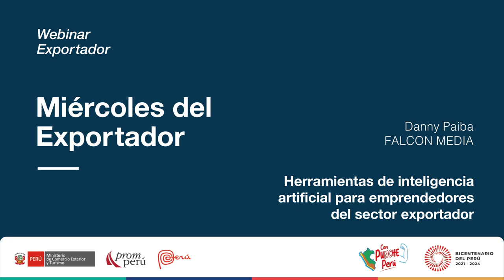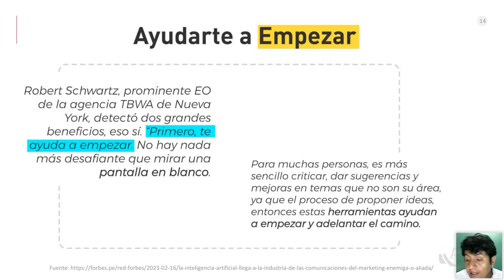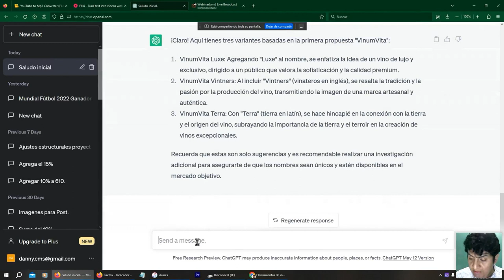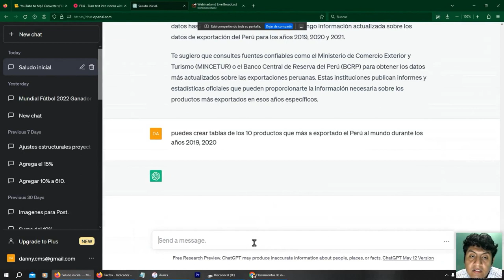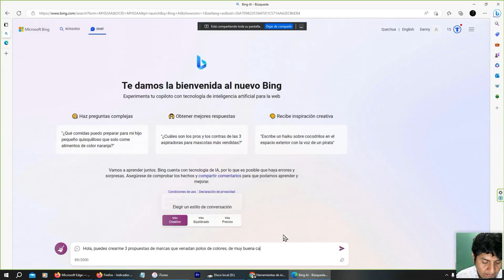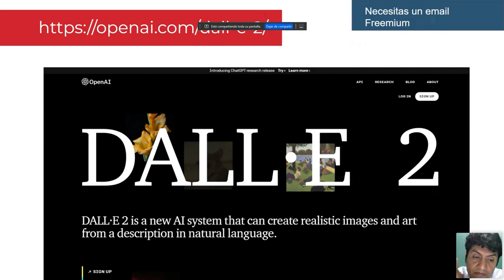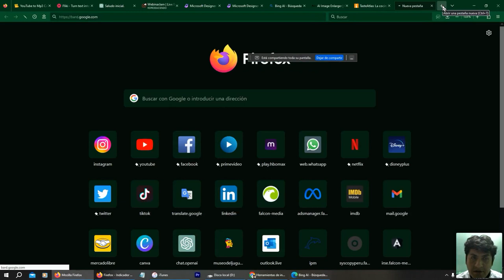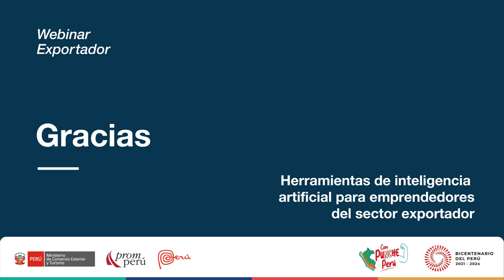Herramientas de inteligencia artificial para el sector exportador. PAIBA, Danny.[17 de mayo de 2023]